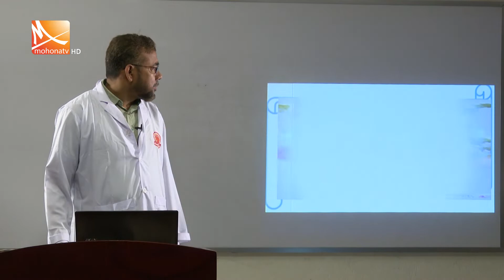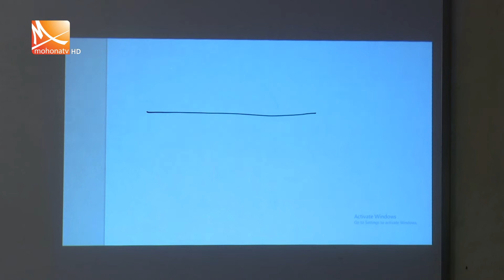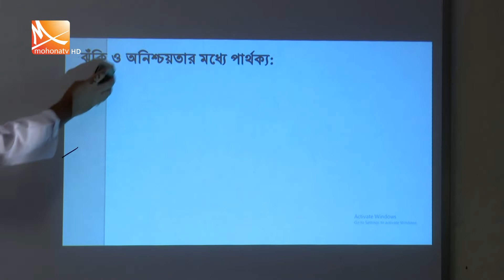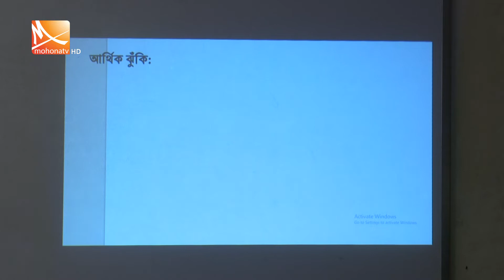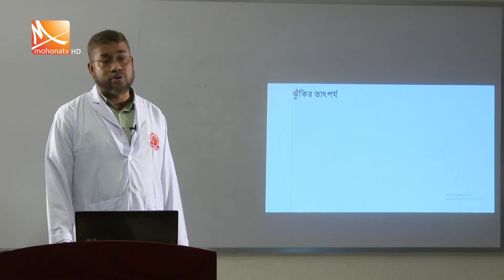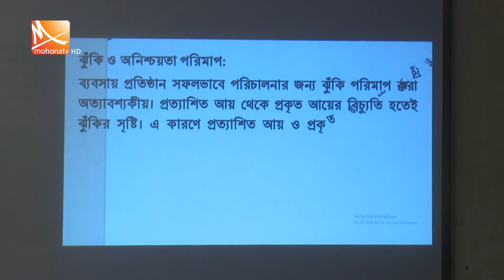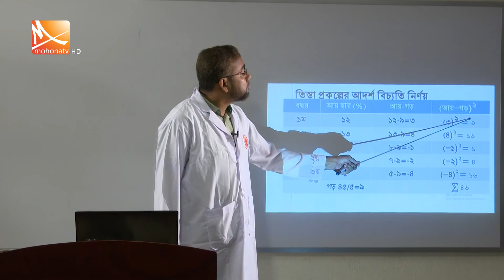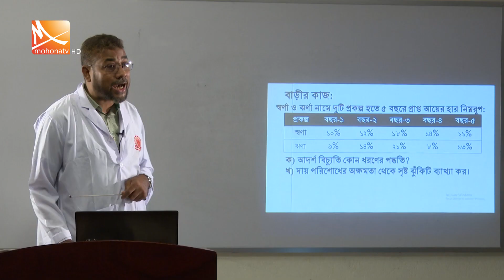"আমাদের পাঠশালা"।বিষয়:নবম-দশম শ্রেণির ফিন্যান্স এন্ড ব্যাংকিং।Class_9_10_Finance_&_Banking।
মনিপুর উচ্চ বিদ্যালয় এ্যান্ড কলেজ নিবেদিত "আমাদের পাঠশালা"।বিষয়:নবম-দশম শ্রেণির ফিন্যান্স এন্ড ব্যাংকিং।Class_9_10_Finance_&_Banking।